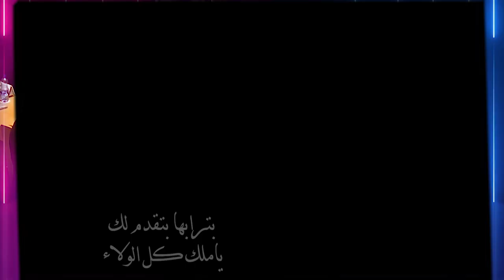HASSAN KHALIFA - YA MALEKNA YA MOHAMED 6| 2021 | حسن خليفة - يا ملكنا يا محمد السادس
إهداء إلى المغرب الحبيب ملك و شعب

كلمات : حسن خليفة
Lycris : HASSAN KHALIFA
ألحان : مذهب محمد درويش
Composed By : Modhab Mohamed Derouich
توزيع : أمين بن جعفر
Arranged By: Amine Ben Jaâfar